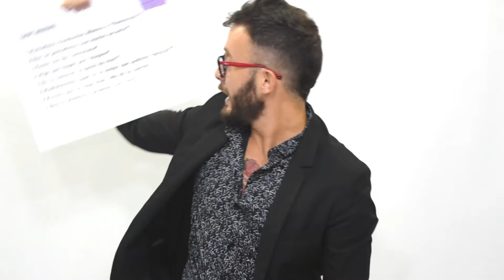Chipi Merino - Interview Vox Populi TV 2021